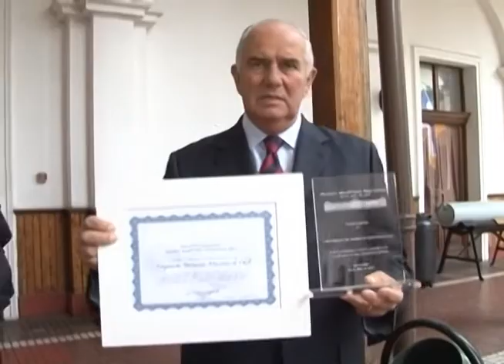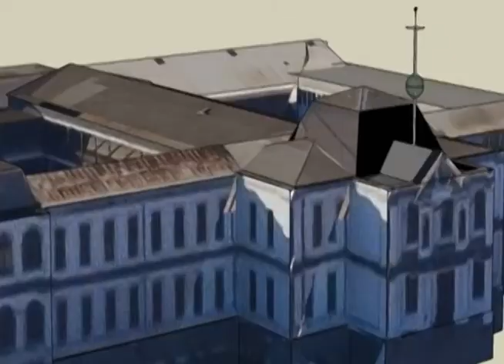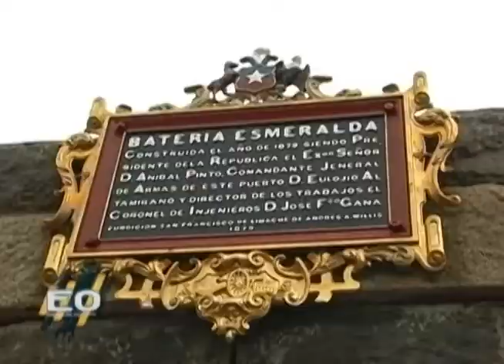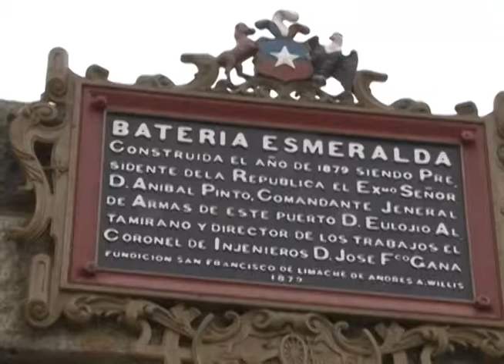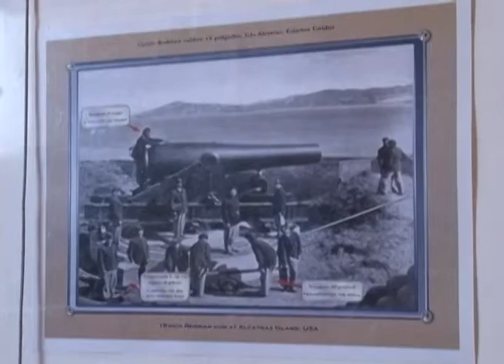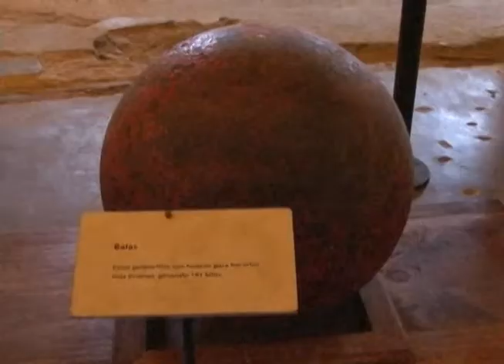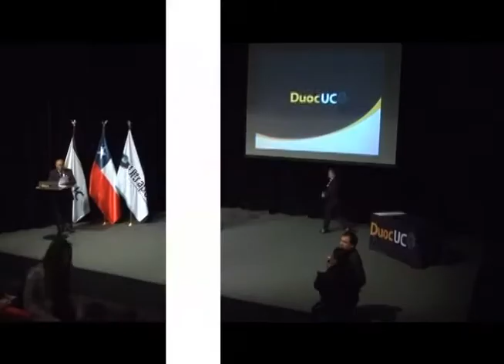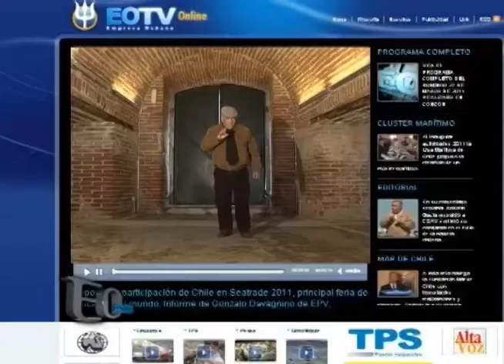EOTV 458 01 06 2014